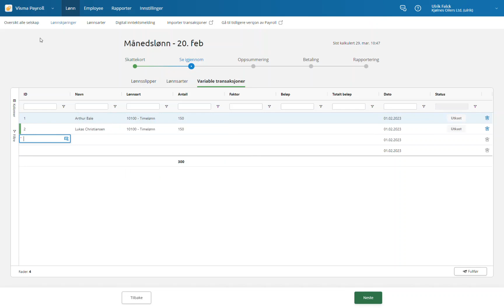Nytt registreringsbilde nærmer seg ....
Nytt registreringsbilde nærmer seg med stormskritt. Her er en demo som viser farten en kan registere en ny transaksjon med hjelp av smart search og hurtigtaster. Går det fort?

Takk til dere som hjelper oss med utviklingen!